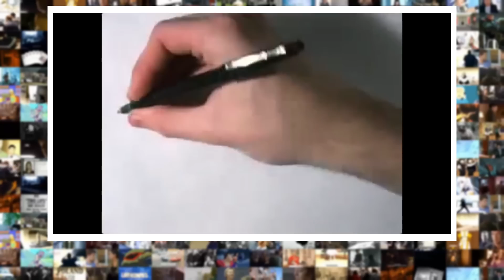Polskie smaczki w kreskówkach VOL2 (Wersja edytowana)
Film edytowany. Mam nadzieje że zmiany się spodobają. Kilka fragmentów usunąłem kilka dodałem.

Poprzednie zestawienie o kreskówkach bardzo się wam spodobał sądząc po ocenach i ilości wyświetleń, udostępnień i pobił kilka moich rekordów na kanale - Dzięki! Zapraszam do obejrzenia polskich akcentów w kreskówkach vol2 !
Dzięki również za wszystkie podpowiedzi w komentarzach - to dzięki nim powstanie kolejny wolumin (brakuje mi jeszcze 3 sztuk :)
Uprzedzam że niektóre polskie smaczki mogą być wynikiem polskiego tłumaczenia ale większość jednak jest true. Houk!